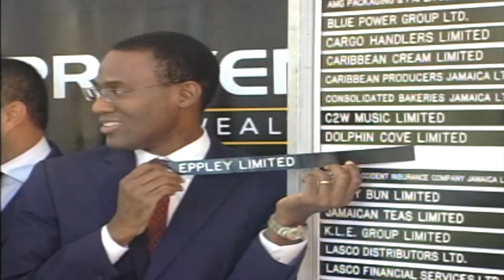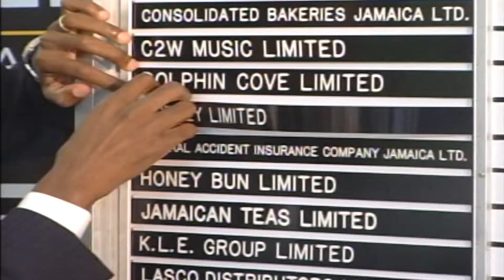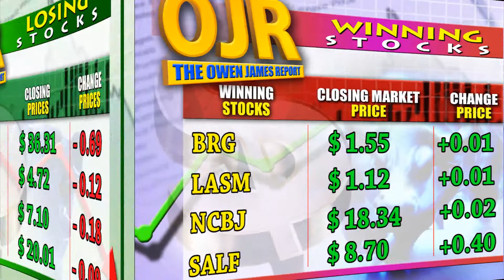OJR DEC 24 2014